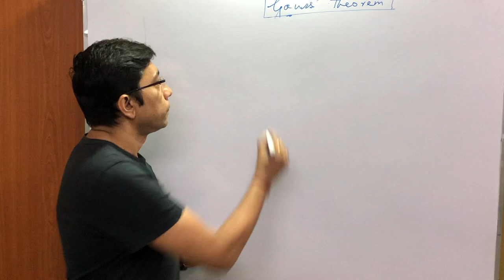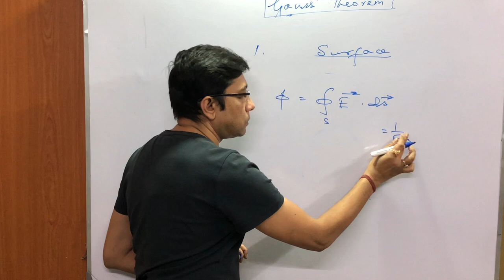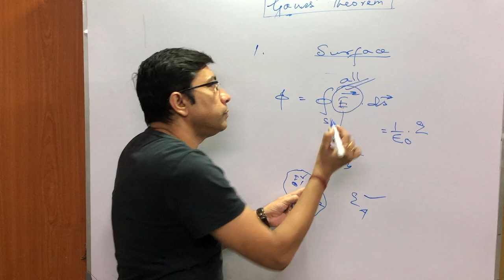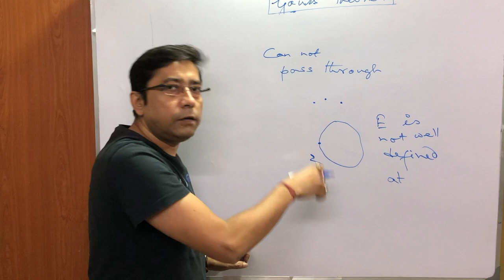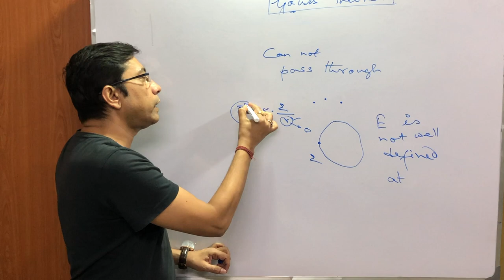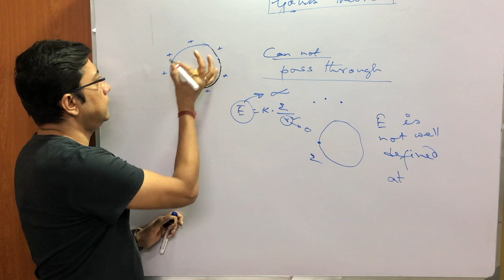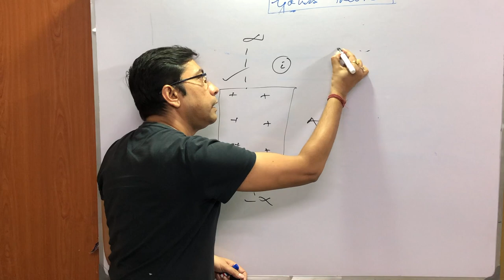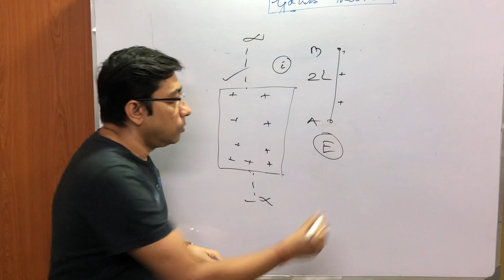gauss theorem part 4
elaborate discussion of different facts of Gauss' theorem...helpful to answer short questions...mcq .also limitation of the theorem